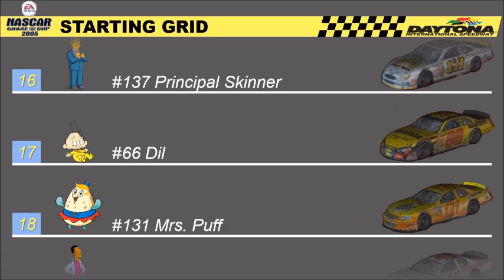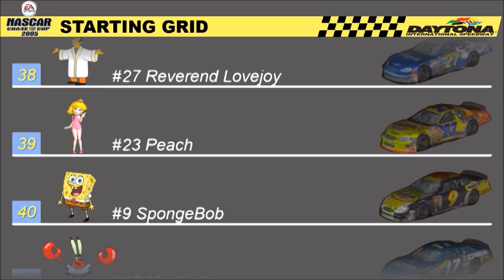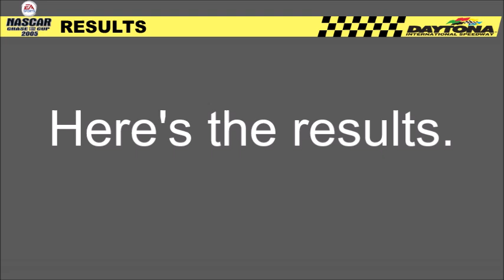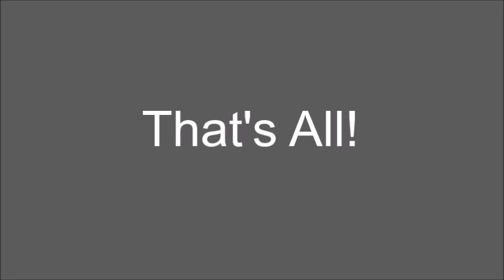NASCAR 2005: Chase For The Cup (Busch Series) Gameplay 25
NASCAR 2005: Chase For The Cup (Busch Series) Gameplay